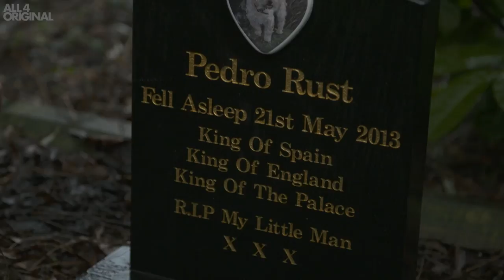An Actual Holiday Home For Dogs | Posh Dogs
While you're away, your dog will live in the lap of luxury (dressed as a unicorn).

Produced by Spectrecom for Channel 4

Director
Matt O'Brien

Camera Operator
Eduardo Vento

Camera Assistant
Dan Berens

Gaffer
Laurentiu Maria

Editor
Etem Ozyay

Assistant Producer
Hanz MacDonald

Producers
Edward Moline & Rob Jowers

Executive Producer
Ged Cleugh